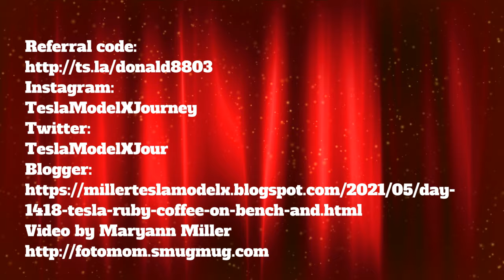Day 1418 Tesla Ruby Coffee on the Bench and a Clean Ruby